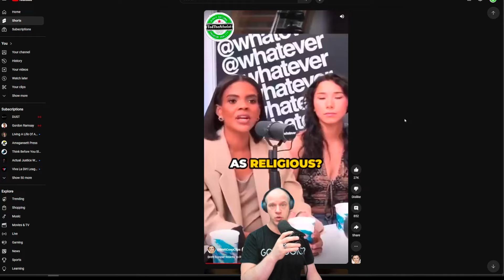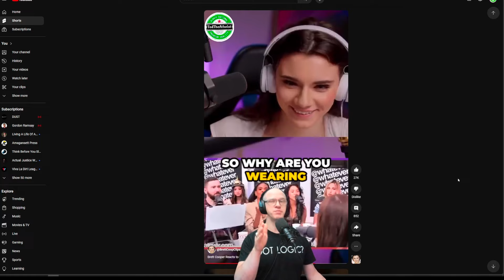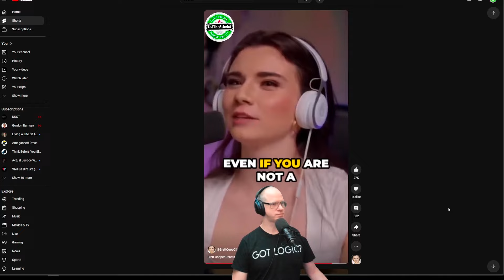TedTheAtheist Responds To Brett Cooper Response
Please see my other vids!